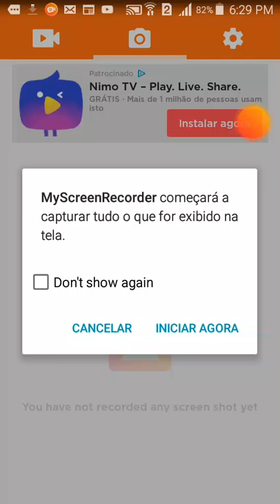Pedro lucas rp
Ppppppp